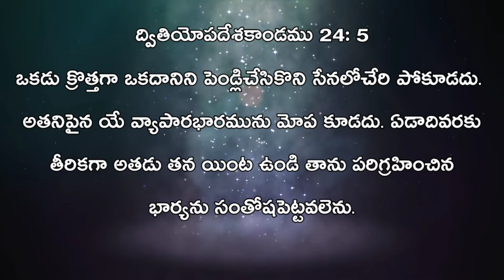భార్య భర్తలకు దీవెన రావాలంటే/పాస్టర్ శేషగిరిరావు మాధవరం/upparagudem family prayer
penthukosthu church  upparagudem village
tadepalligudem mdl
534145 AP INDIA
Sunday school action song/penthukosthu church upparagudem live worship songs /kappala Anand
Latest Telugu Christian Songs 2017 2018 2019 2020
latest telugu christian songs 2016/new 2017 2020
Latest Good Friday songs 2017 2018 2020
Latest Easter songs 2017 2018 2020
Latest Telugu Christian christmas songs 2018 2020
Latest New Hindi Christian Songs 2018,2020
Latest New Hindi Christian Songs
Latest New Tamil  Christian Songs 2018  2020